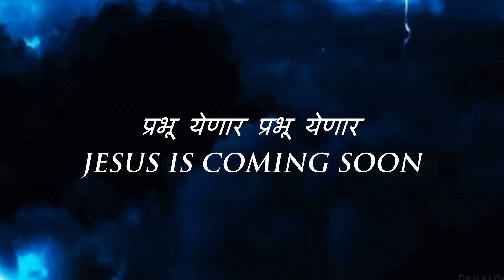Prabhu yenar prabhu yenar , Jesus is Coming Soon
Prabhu Yenar Prabhu Yenar full song will be releasing on 1st December 2020
Lyrics & Composer - Bro P L PATOLE
Music Arrangement -STEPHEN SAMSON